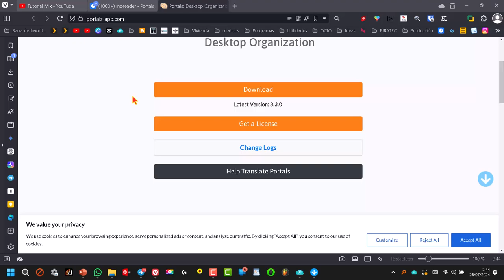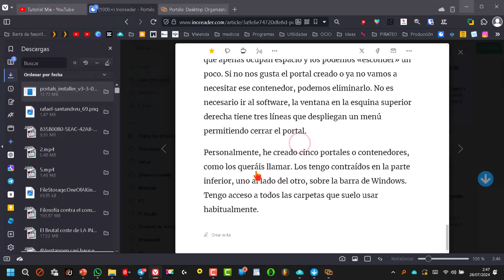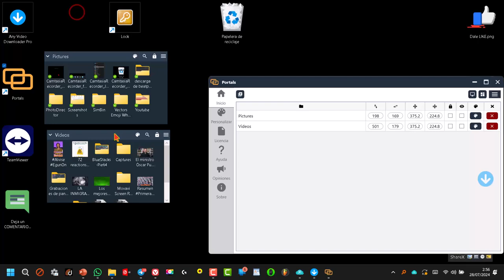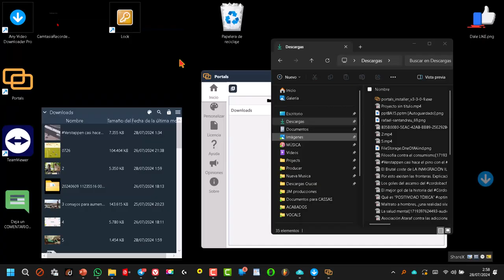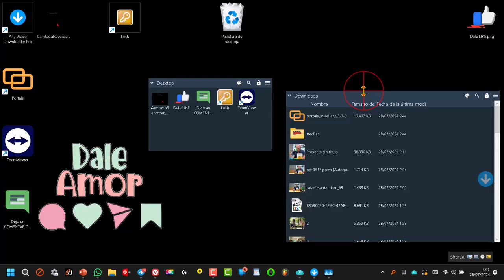Escritorio bien organizado con PORTALS ✅ Best Windows Desktop Organizer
Videotutorial en el que enseño PORTALS,, una aplicación gratuita que nos permite tener nuestros iconos, carpetas y archivos, bien organizados en el escritorio de Windows. En este vídeo veremos algunas opciones esenciales de las muchas que tiene este programa en cuanto a personalización del mismo.  Puedes descargar este software desde  el siguiente enlace: